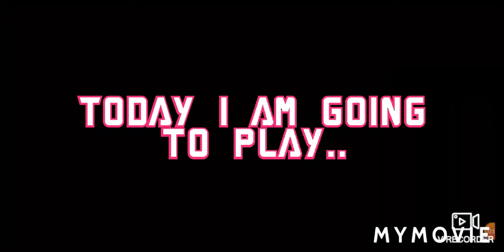I Played SAKURA SCHOOL SIMULATOR FOR THE FIRST TIME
Byeeee😊😊
SORRY it was a little bit glitchy and weird